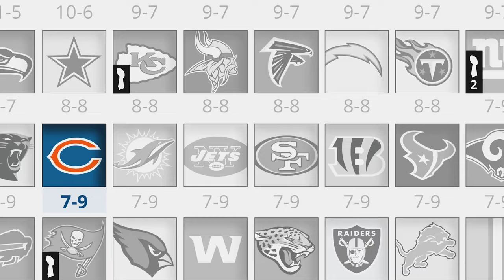NFL’s Most Unbreakable Records You Never Knew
Welcome back to SportsSphereX, today on the channel we're going to be talking about NFL’s Most Unbreakable Records You Never Knew. If you're excited to learn more about this then make sure you watch the whole way through because you don't want to miss the details we have for you!